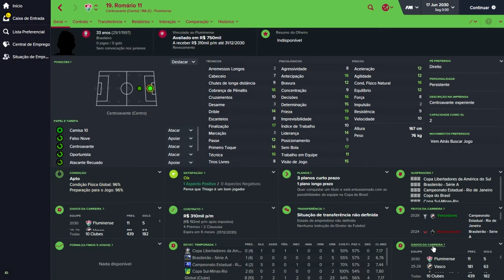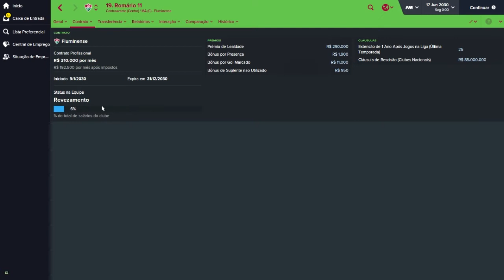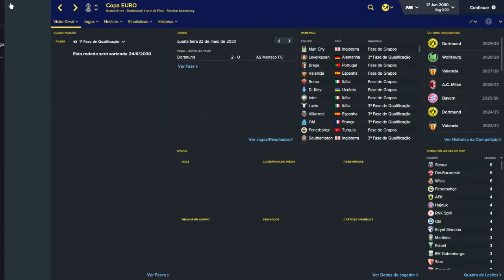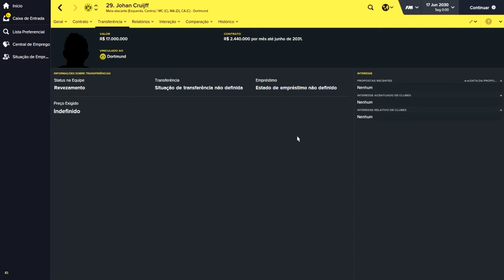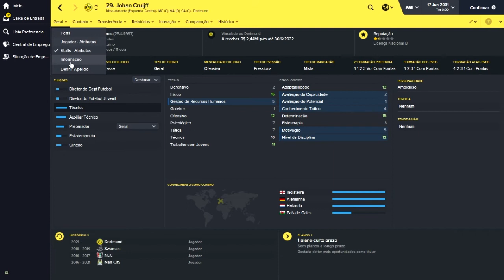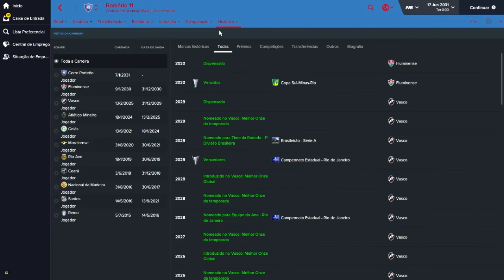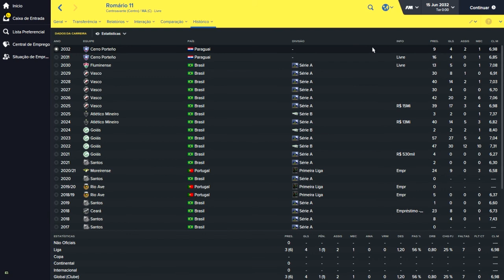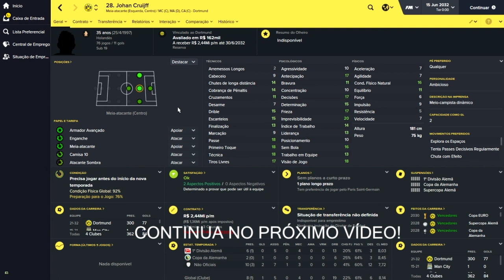Confronto de Lendas FM16 - Romário Vs Cruyff - Ep. 06 - Parte 1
Eu sou o Muma e esse é o nosso novo quadro de Football Manager 2016, o confronto das lendas! Onde nós colocaremos no FM sempre uma lenda brasileira e uma estrangeira no jogo e veremos o seu desenvolvimento.

E nesse terceiro confronto, temos um baixinho marrento matador com mais de 1000 gols contra um dos seus antigos técnicos e lenda europeia dos anos 70!

Nesses confrontos utilizaremos sempre os jogadores criados por imadinnerjacket em sua oficina do Steam.

Ele possui uma variedade imensa de jogadores, se quiser dar uma conferida e baixar os jogadores para jogar acesse o

Quem vencerá essa disputa? Comentem aí e bom vídeo!